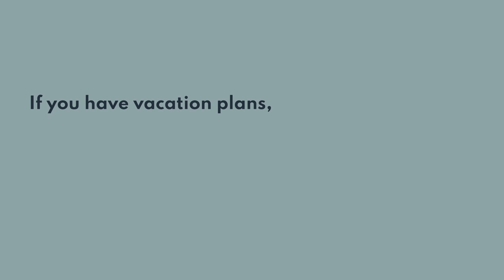Now is not the time to travel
Learn more about the strict travel measures temporarily in place to limit the spread of COVID19